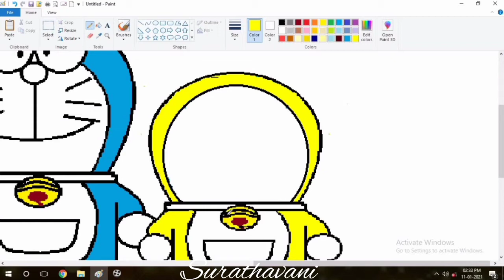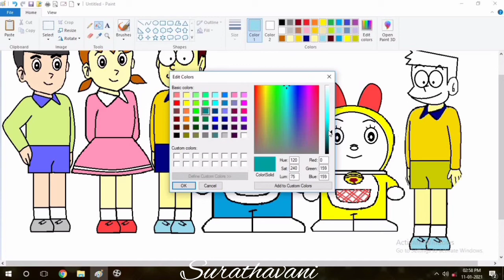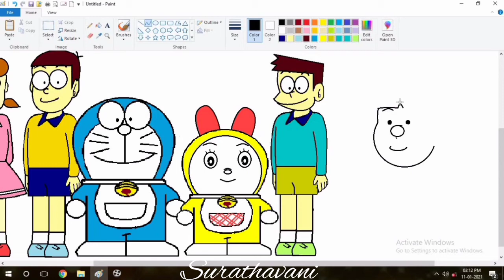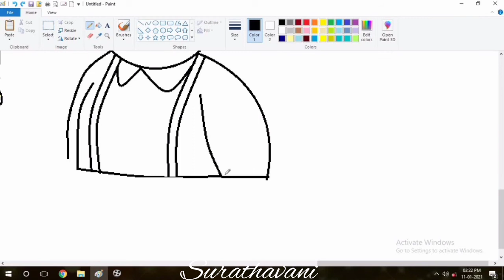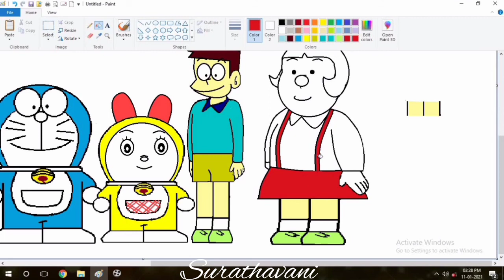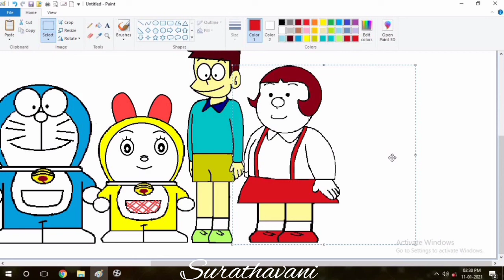How to draw Doreamon part 3 in computer / Ms paint art tutorial / episode 131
how to draw Doreamon in Ms paint